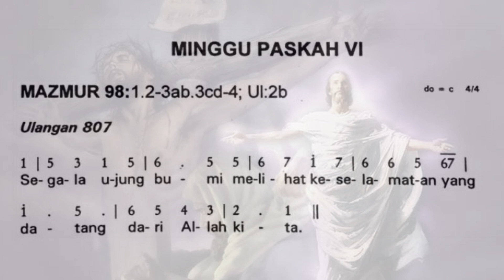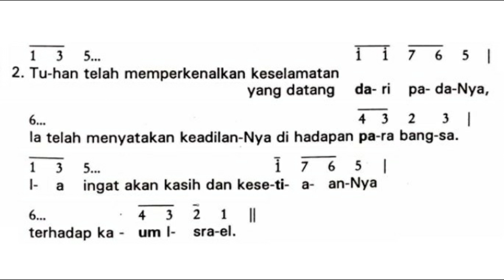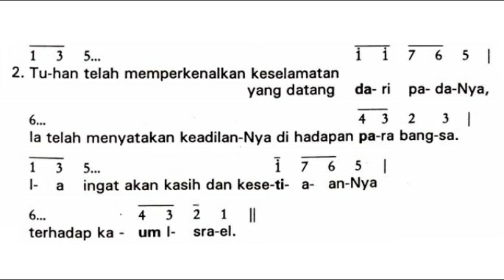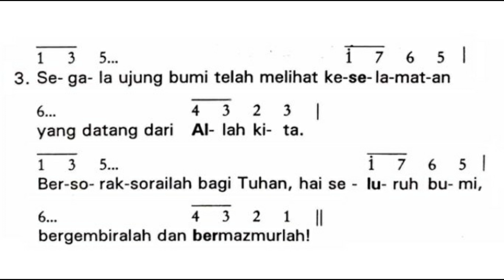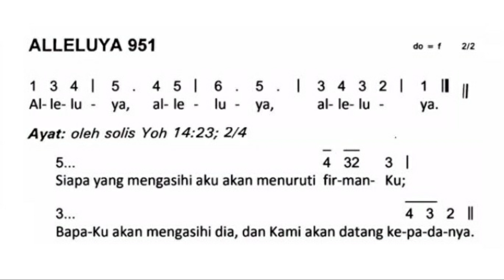Mazmur Tanggapan Minggu Paskah VI Tahun B (Edisi Lama), Segala Ujung Bumi | 5 Mei 2024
GerejaKatolikSakramenMahakudus Kisaran
Mazmur Tanggapan Minggu Paskah VI Tahun B (Edisi Lama)
JudulMazmur: SegalaUjung Bumi
Nada Dasar Refren: Do=C; 4/4
Nada  Dasar Alleluya Do= F; 2/2

Semoga dapat membantu dalam berlatih menyanyikan mazmur ini.
Semoga Tuhan Menyertai Kita Sekalian
Terima Kasih